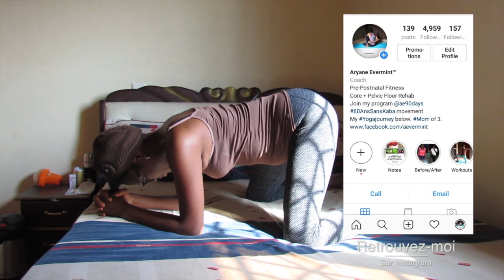YOGA PRENATAL | MA ROUTINE MATINALE POUR SOULAGER LE DOS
Cette série de postures de Yoga peut se pratiquer plusieurs fois par semaine, tout au long de la grossesse. Ravie de vous retrouver pour une séance d'étirements. Actionnez la cloche pour recevoir toutes les alertes en ce qui concerne mes prochaines publications.

Aryane vous propose des séances de Yoga adaptées aux femmes enceintes pour rester zen et en forme pendant la grossesse.

☞ Demande de collaboration, partenariat...